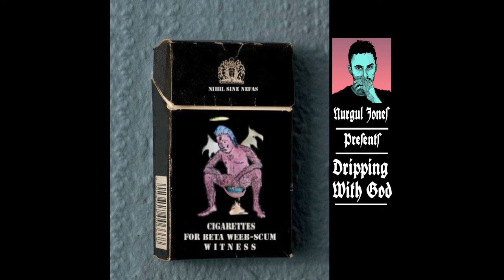Nurgul Jones - Dripping with God [Full Album]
Full album "Dripping with God", from Nurgul Jones

Track listing is:

1. Purple Baijiu & Kali Puja
2. The Conspiracy of Black & White
3. Dripping with God
4. The Passion of a Priestess
5. Murdered Out
6. The Last Judgement
7. 700 viciously chained criminals
8.Born in Blood & Fire
9. Witches of Kitchener
10. De-Extinction, or Resurrection of the Body
11. Your Marginally Talented Photographer Boyfriend
12. I have found a Rotting Paradise
13. Bleeding out with António Variações
14. And Soon Darkness